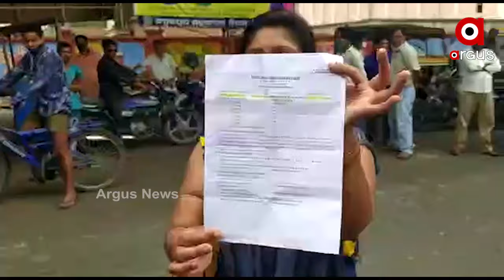ବିଚ୍ ରାସ୍ତାରେ ରଙ୍ଗିଲା ଅଧ୍ୟାପକଙ୍କୁ ମହିଳାଙ୍କ ଚପଲ ମାଡ଼ | College Lecturer Beaten By Wife In Public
College lecturer and his wife create ruckus in front of Sambalpur District Collector's office. Husband gets beaten up by angry wife.

ବିଚ୍ ରାସ୍ତାରେ ରଙ୍ଗିଲା ଅଧ୍ୟାପକଙ୍କୁ ମହିଳାଙ୍କ ଚପଲ ମାଡ଼ | ହୀରାକୁଦ ଥାନା ଅନ୍ତର୍ଗତ ଭିଏସଏସ କଲୋନୀ ଜ଼ିଲ୍ଲାପାଳଙ୍କ କାର୍ଯ୍ୟାଳୟ ସମ୍ମୁଖରେ ଏକ ଦମ୍ପତ୍ତିଙ୍କ ହାଇଡ୍ରାମା। ସ୍ବାମୀଙ୍କୁ ଚପଲରେ ବାଡେଇଲେ ସ୍ତ୍ରୀ। ଦେଖନ୍ତୁ ପୂରା ଦୃଶ୍ୟ |